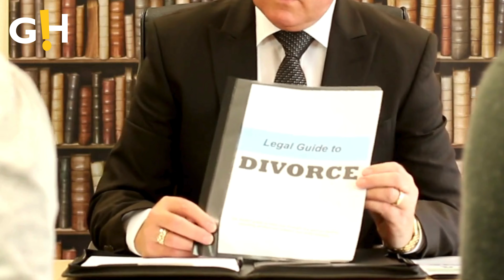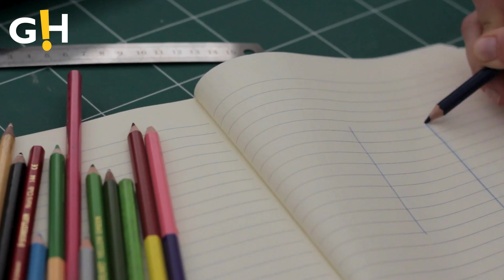Entertainment | Rapper Tory Lanez’s Wife Calls It Quits | Gossip Herald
Tory Lanez secretly married Raina Chassagne shortly before he reported to prison, but she’s divorcing him after less than a year of marriage.